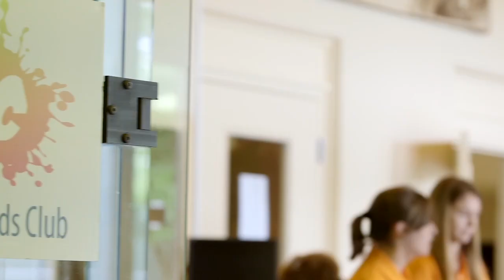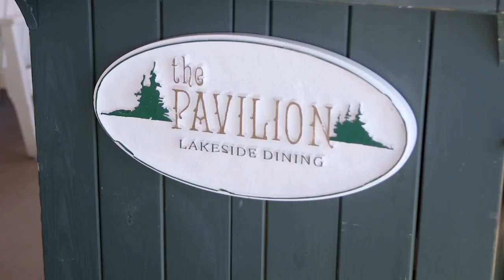The Sagamore Resort 2015 - Lake George, NY Overview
The Sagamore Resort has welcomed guests to the shores of Bolton Landing for over a century. Our AAA Four-Diamond resort on Lake George is poised on the southern end of Green Island with captivating views and year-round activities that embrace the natural splendor of the Adirondacks. At our inspiring island playground, you will encounter luxurious accommodations along with the warm, intuitive service that draws guests back year after year.

The Sagamore Resort is part of the Opal Collection, an exclusive ensemble pf premier luxury hotels and resorts. From Bolton's Landing to Lake Placid we have the best locations and experiences. Our amenities and service will exceed your expectations.